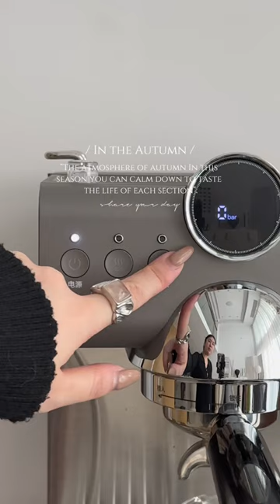a day in winter